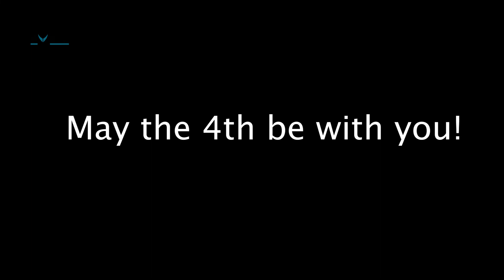Celebrating May the 4th (Star Wars Day)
HAPPY MAY THE 4TH STAR WARS!
I presume you already know the song but here it is- the cantina song